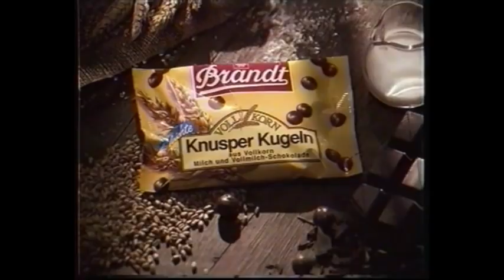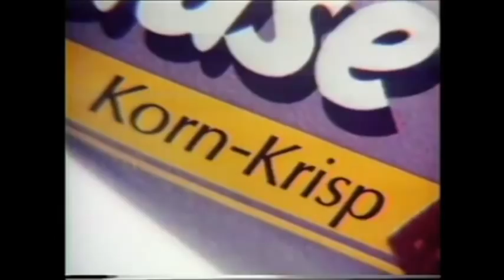TV Spots Ausgestorbene Süßigkeiten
Alte Tv-Werbespots, in denen es um Süßigkeiten geht,die es heute so nicht mehr zu kaufen gibt. Mehr über ausgestorbene Retro-Süßigkeiten in meinem Blog